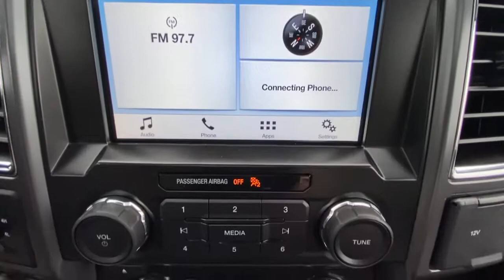2016 Ford F-150 Gainesville, Buford, Cumming, Dawsonville, Flowery Branch, GA 41984B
BLACK Used 2016 Ford F-150 available in Gainesville, Georgia at Jim Hardman Buick GMC. Servicing the  Buford, Cumming, Dawsonville, Flowery Branch, GA area.

Due to our amazing pricing, please call before coming down to ensure the vehicle is still available! **SUNROOF/MOON ROOF**, **BACK UP CAMERA**, F-150 XLT, 4D SuperCrew, EcoBoost 3.5L V6 GTDi DOHC 24V Twin Turbocharged, 6-Speed Automatic Electronic, 4WD, Shadow Black, Medium Earth Gray, 10-Way Power Driver's & Passenger Seats, 110V/400W Outlet, 4x4 FX4 Off-Road Bodyside Decal, Auto-Dimming Rear-View Mirror, Auxiliary Transmission Oil Cooler, Chrome Billet Style Grille w/Chrome Surround, Chrome Door & Tailgate Handles w/Body-Color Bezel, Chrome Step Bars, Class IV Trailer Hitch Receiver, Cloth 40/20/40 Front Seat, Equipment Group 302A Luxury, Front & Rear Off-Road Tuned Shock Absorbers, FX4 Off-Road Package, Heated Front Seats, Hill Descent Control, Leather-Wrapped Steering Wheel, LED Box Lighting, Power Glass Heated Sideview Mirrors, Power-Adjustable Pedals, Power-Sliding Rear Window, Pro Trailer Backup Assist, Radio: Single-CD w/SiriusXM Satellite, Rear Under-Seat Storage, Rear View Camera w/Dynamic Hitch Assist, Rear Window Defroster, Remote keyless entry, Remote Start System, Reverse Sensing System, Single-Tip Chrome Exhaust, Steering wheel mounted audio controls, SYNC 3, SYNC Voice Recognition Communications, Trailer Tow Package, Twin Panel Moonroof, Upgraded Front Stabilizer Bar, Wheels: 20 Chrome-Like PVD, XLT Chrome Appearance Package. CARFAX One-Owner. Odometer is 6688 miles below market average! Priced below KBB Fair Purchase Price!Awards:* 2016 KBB.com Brand Image AwardsGeorgia's oldest Buick GMC dealer for over 35 years!